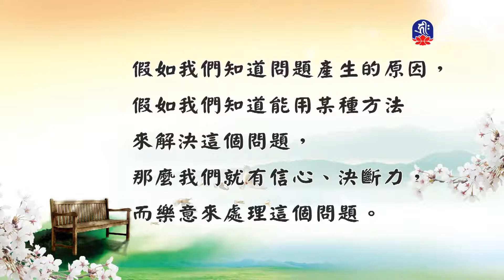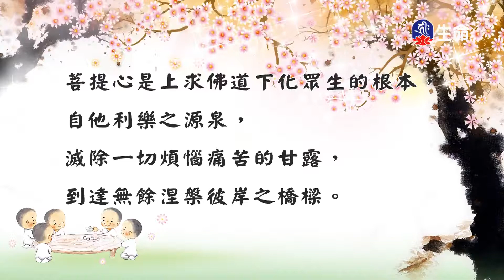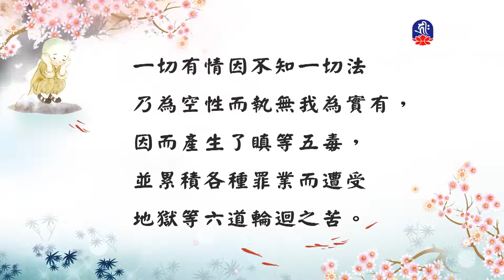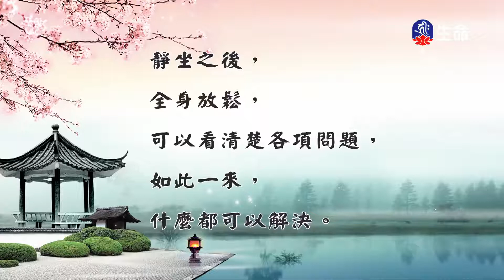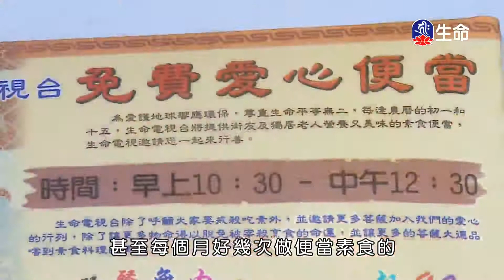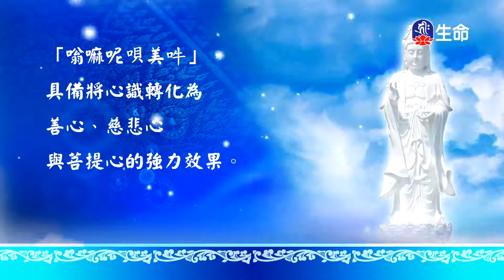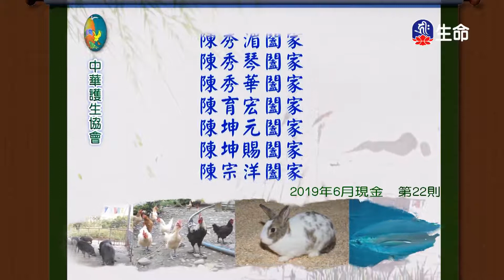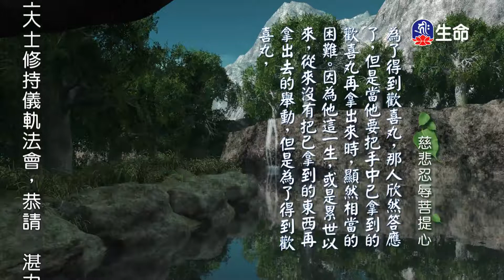慈悲心法語(19)-2_慈悲心法語_(lifetv_20200629_13：15)